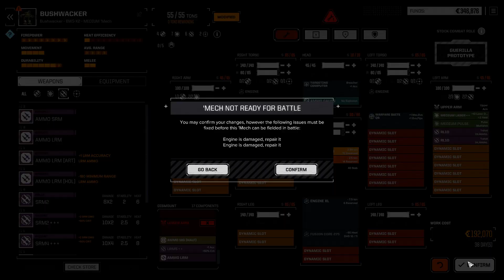RogueTech Episode 9: "Pain is Pleasure"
Stand To MechWarriors! Welcome to our second season of BattleTech, now playing the massive RogueTech mod. Creating a more difficult, expansive and complex experiance, RogueTech combines what we love about the original game, with more options, giving us a taste of the Tabletop in epic 3d action. Buckle up as we fight our way through the Inner Sphere, on the hunt for fame, glory and riches!